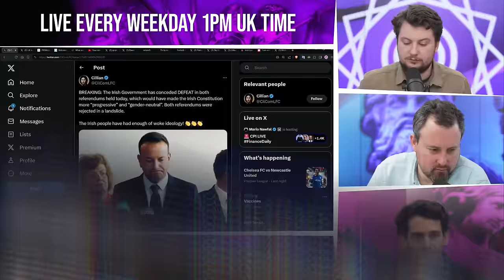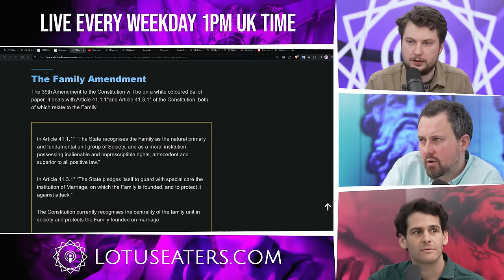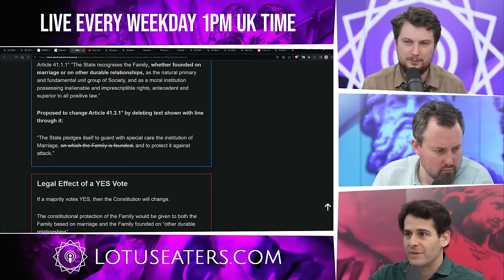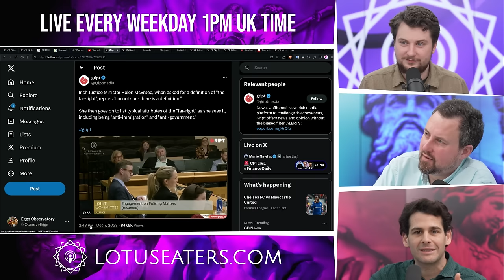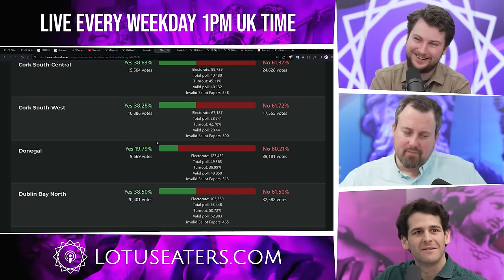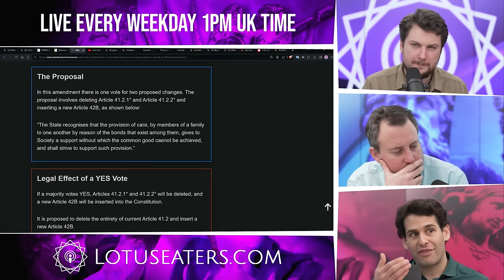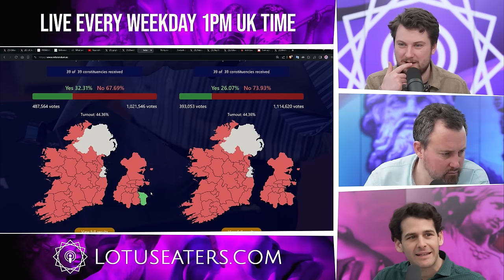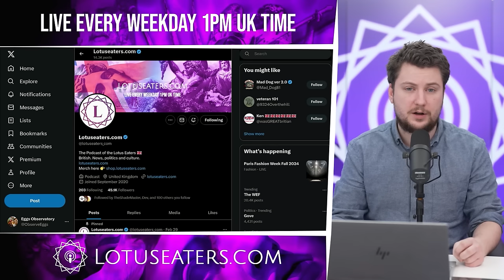The Irish Punished Their Government